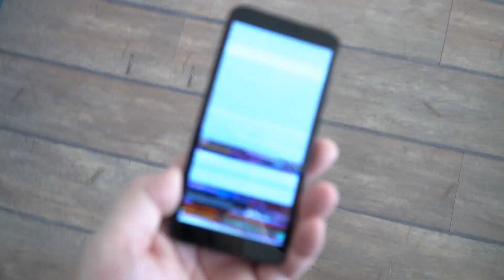The Day I Let AI Run My Life - Hilarious Challenges and Surprises!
Ever wondered what would happen if AI made all your decisions for a day? From my breakfast to my outfit and activities, I let artificial intelligence take the reins, and the results were unexpectedly hilarious! Join me on this wild adventure as I follow AI's quirky and sometimes downright bizarre suggestions. Spoiler alert: It involves peanut butter-pickle sandwiches, impromptu public performances, and a heartwarming twist you won't see coming! 🤖🎉

And if you're brave enough, try this AI challenge yourself and share your experiences in the comments below!